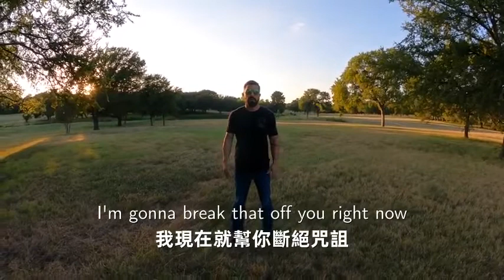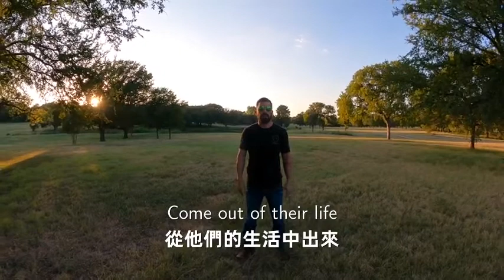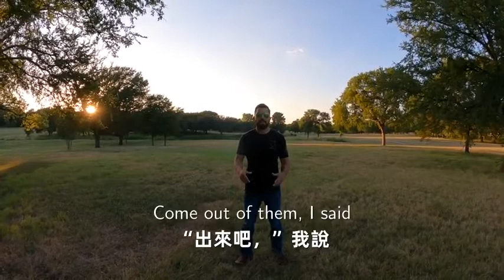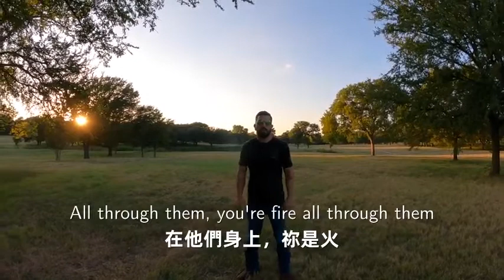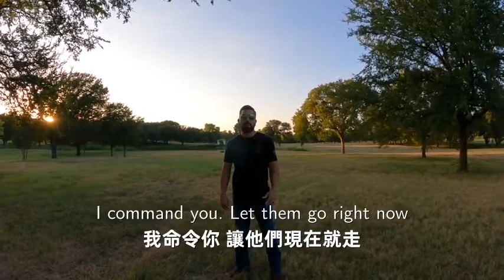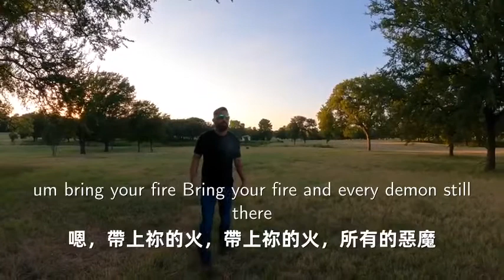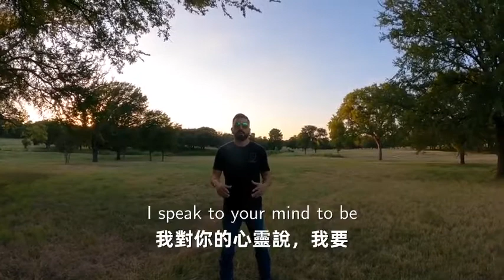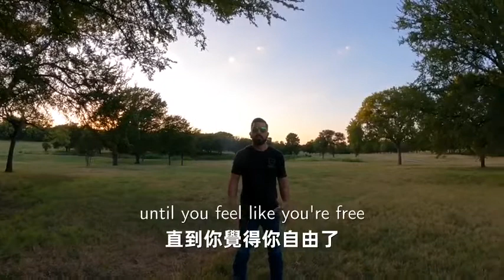疫起讀聖經！醫病趕鬼禱告系列 I command demons to leave you in Jesus name! from streetministries seven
售價兩萬 機密營銷錄音檔案 大公開！！！